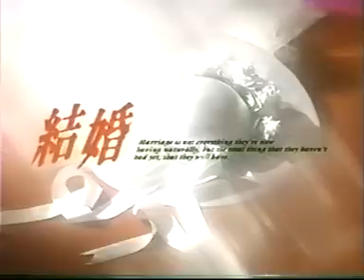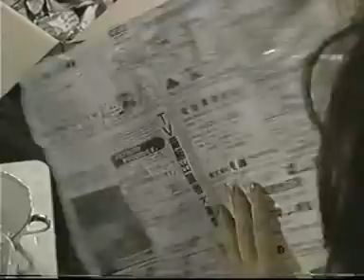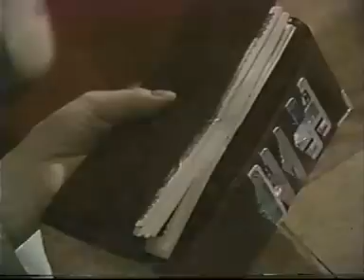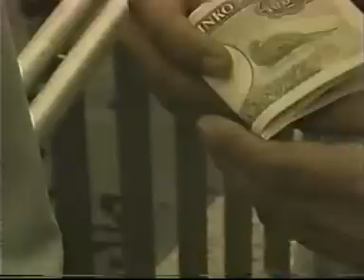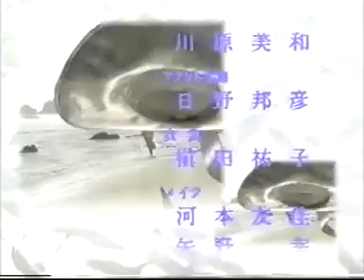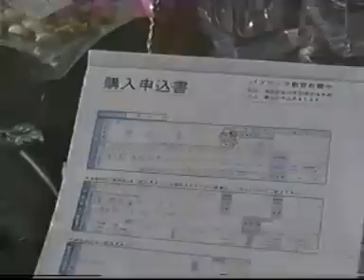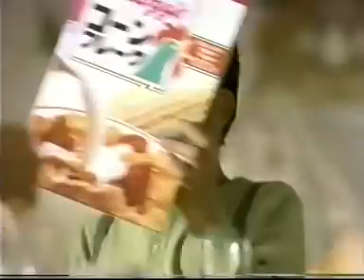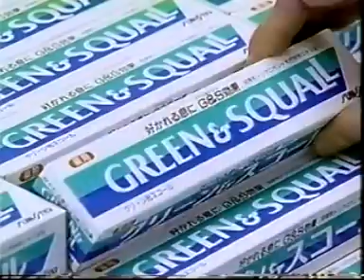だまし愛 前編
ABCテレビ　1993年6月29日放送